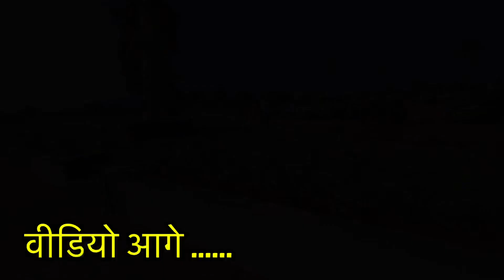तांदुला डैम बन गया छत्तीसगढ़ का दूसरा मिनी गोवा | Tandula Dam Balod | Tandula Dam Cg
Tandula jalashay
Tandula bandh
Tandula dam
Tandula dam balod Chhattisgarh
Tandula dam Chhattisgarh
Tandula dam picknic spot
Balod me ghmne ki jagah
Cg vlog
Cg fact 92